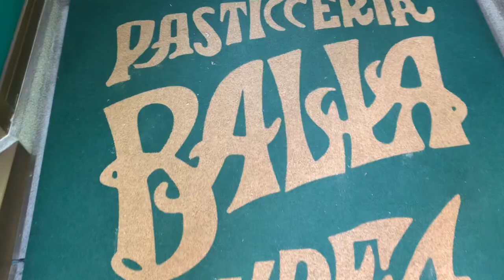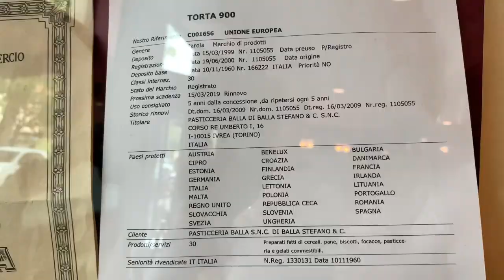VLOG TRA IVREA E IKEA …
VLOG GUIDA TURISTICA IVREA
DOVE MANGIARE SENZA GLUTINE AD AOSTA
PICCOLI ACQUISTI DA IKEA